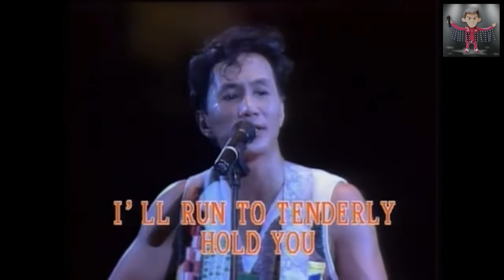許冠傑 Sam Hui ~ Sealed With A Kiss【香港情懷'90演唱會】